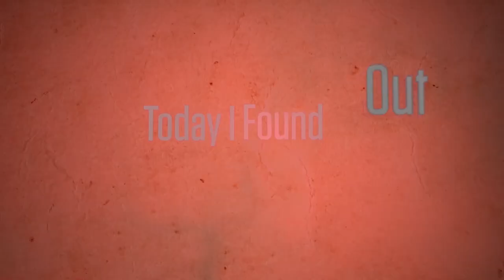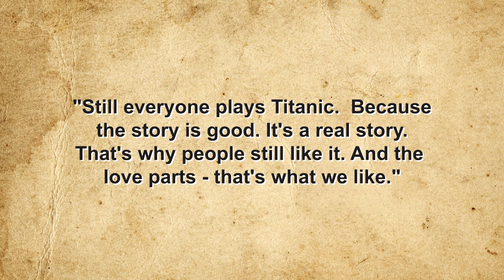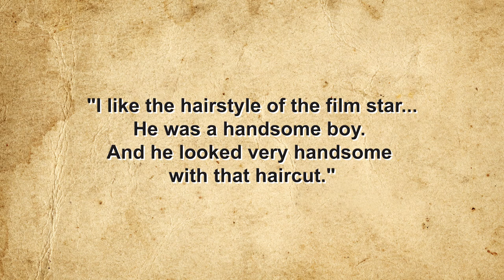That Time a Leonardo DiCaprio Haircut Had the Taliban in a Rage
The Amazing Story of How Humbert Rocky Versace Earned a Medal of Honor as a POW

In this video:

Titanic was released in December of 1997.  Many Hollywood insiders and naysayers predicted doom for the film.  After all, it had cost a record $200 million to produce;  the story had been told on film more than once; everyone already knew the ending; and the film really had no “big stars” to draw in the crowds. (Originally the lead role was to go to Mathew McConaughey to provide the “star power”, but director James Cameron and Kate Winslet both pushed for DiCaprio to get the role.)